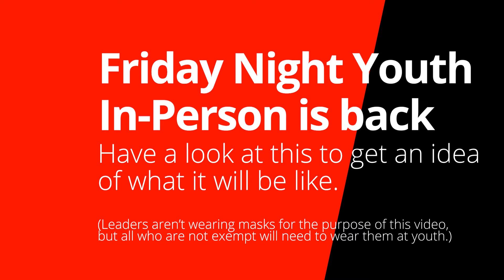Youth News - Friday Youth is back In-Person from 11th June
We are so excited that Friday Night Youth is returning to meeting in-person from Friday 11th June 2021. This video is to give an idea of what it will be like when we return and the changes that have been made. This group will run with limited numbers, so booking is essential.